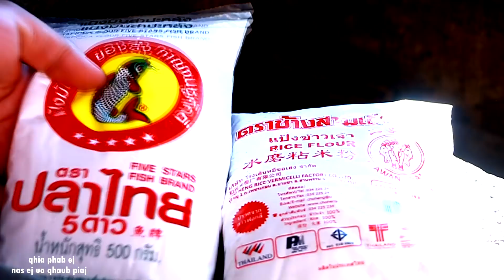qhia phab ej nas ej ua qhaub piaj (วิธีทำข้าวเปียกม้ง)